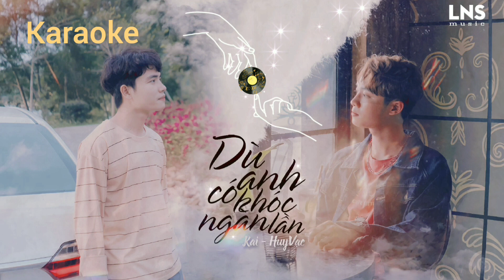[Karaoke] Dù anh có khóc ngàn lần | Huy Vạc x Kai (tone nữ)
DÙ ANH CÓ KHÓC NGÀN LẦN - HUY VẠC ft KAI | OFFICIAL
Sáng tác: Kai
Thể hiện: Huy Vạc, Kai
Phối khí: Ngọc Sâm (Sykor)
Mix, Master: Huy Vạc
Quay phim MV: Hồ Hoài Nam, zuongzero studio
Dựng MV: Hồ Hoài Nam
Banner: Hiderway
Truyền thông: DAO Entertainment, Tiktok, Zingmp3
Facebook Kai:
© Bản quyền thuộc về kai music